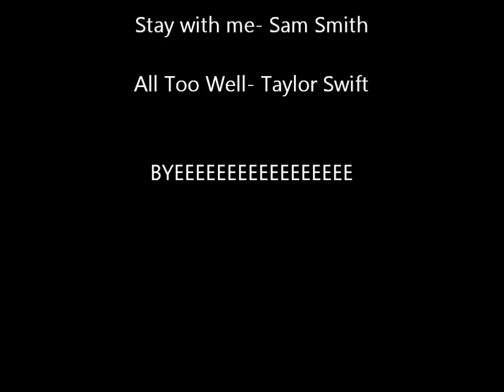Stained Red S1 Ep 6 "Looking For This"